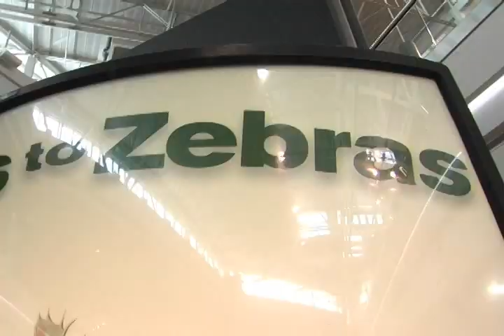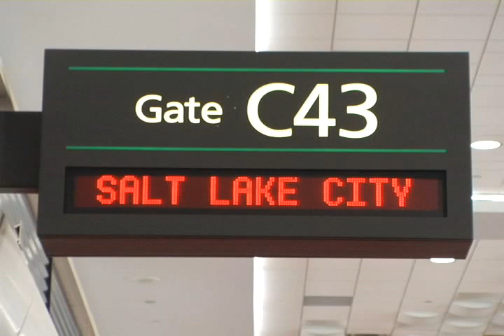Dc Mountain Documentry (part 1)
Part one of me, Sean's, and friends trip out to Dc.